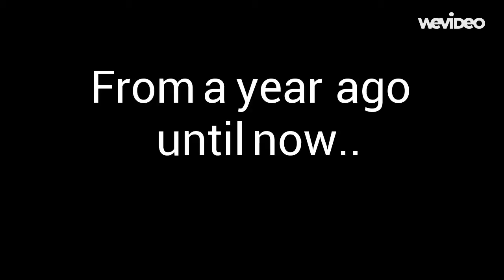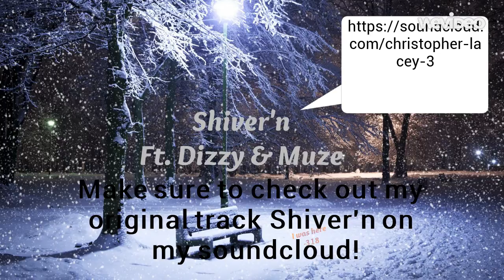Puma's Progression (Shiver'n Promo)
Track: Shiver'n by Puma Ft. Dizzy & Muze

This video is showing my progression in a year, can you tell I've gotten better? I aim to go flow at least once in my life so that time is now! Let's see how far I can go and I'm just starting.